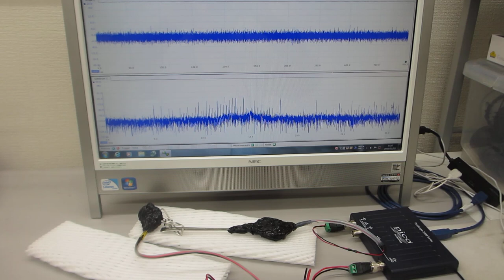オリジナル超音波プローブのダイナミック特性を評価する技術（超音波プローブの製造技術）